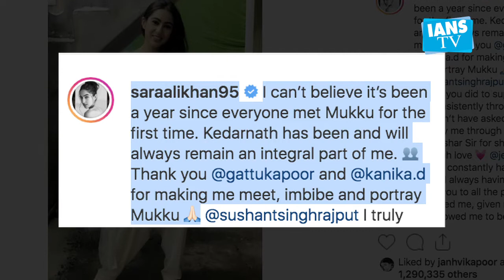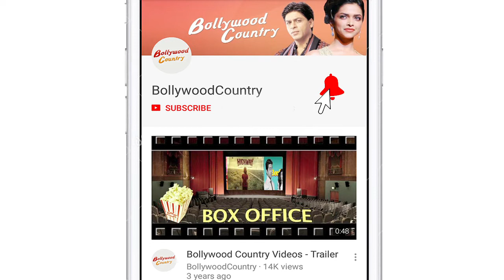Sara Ali Khan gets nostalgic as debut film 'Kedarnath' turns one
Sara Ali Khan's debut film "Kedarnath" had released on December 7 last year, and the actress took to Instagram and posted a nostalgic comment.